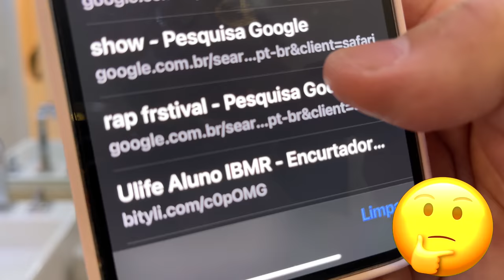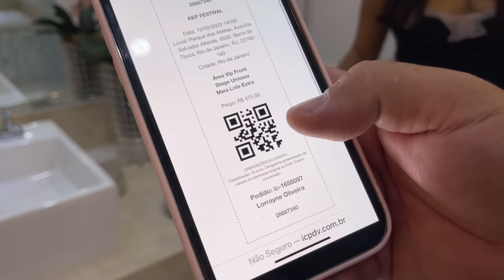PEGUEI A LORRAYNE OLIVEIRA FAZENDO ISSO NO BANHEIRO ESCONDIDA !!!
Fala ai galera. No vídeo de hoje PEGUEI A LORRAYNE OLIVEIRA FAZENDO ISSO NO BANHEIRO ESCONDIDA !!!